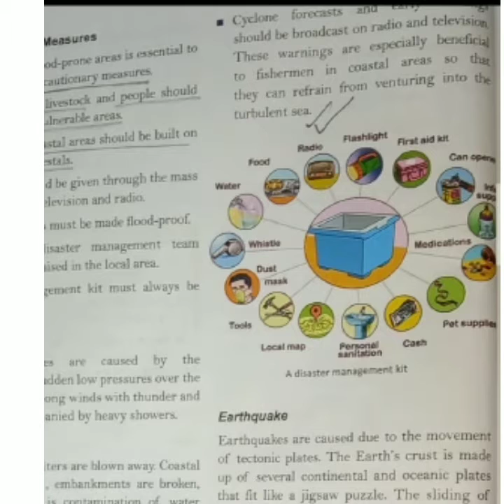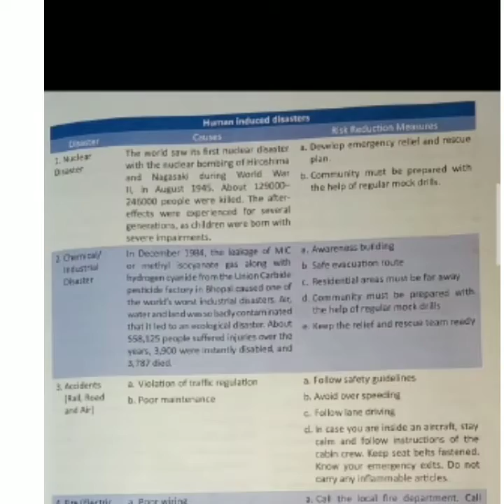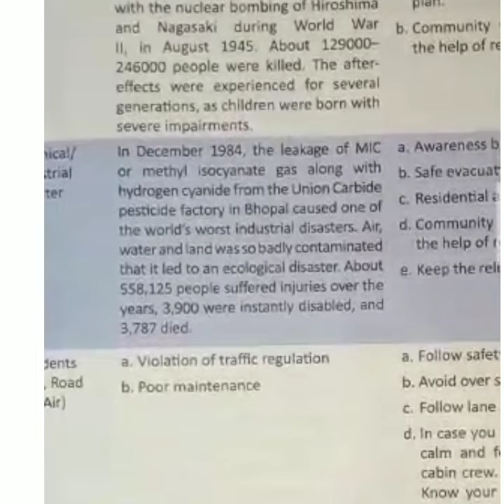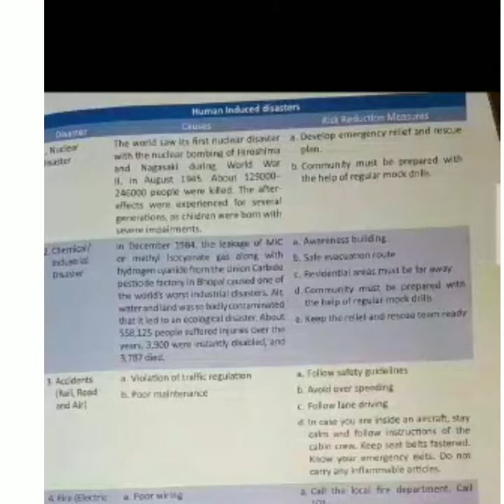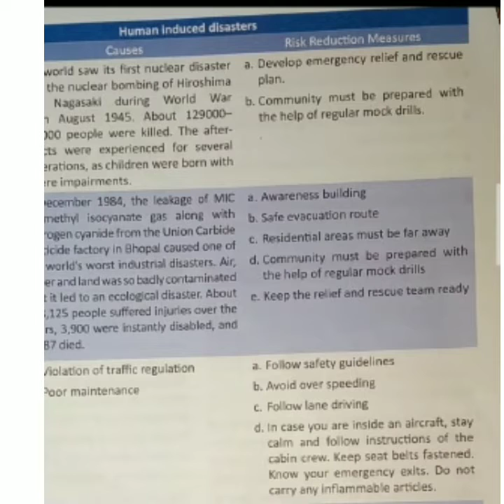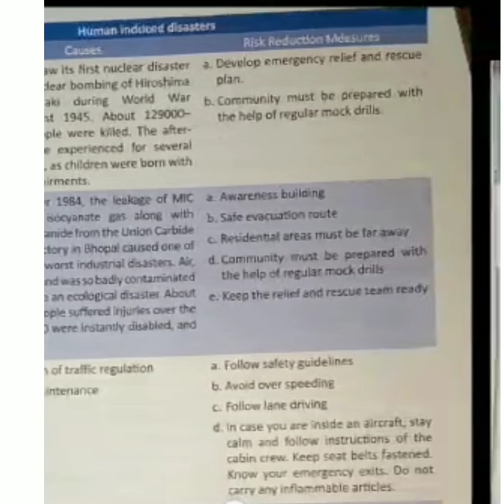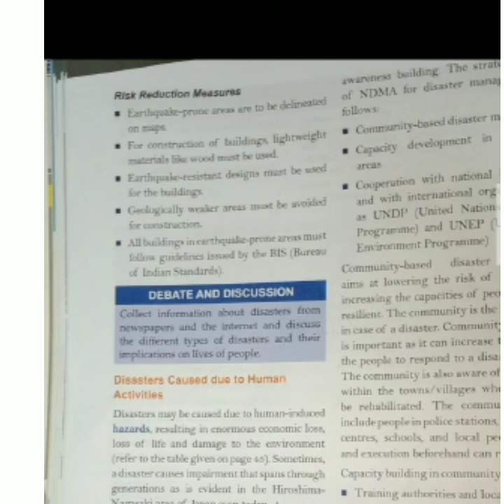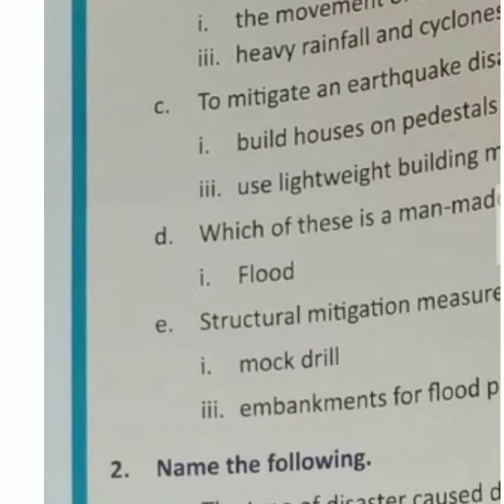Class 8 geography# natural & man made disaster